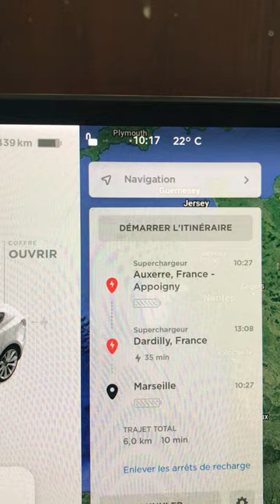Tesla Model 3 - Superchargers - Où et comment les trouver ?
Cette vidéo s'inscrit dans une série autour de la supercharge et vous explique comment trouver les supercharger.

En résumé:

1) La navigation vers un lieu ajoutera automatiquement les arrêts aux superchargers si ce n'est pas possible de rallier votre destinations sans.
2) Le bouton en forme d'éclair en bas à droite de la carte vous permet de voir les différents superchargers
3) Les superchargers accessibles sont en rouge plein, ceux inaccessibles apparaissent en transparence.
4) Si vous choisissez d'aller à un supercharger inaccessible, la navigation ajoutera les arrêts de recharges nécessaires.